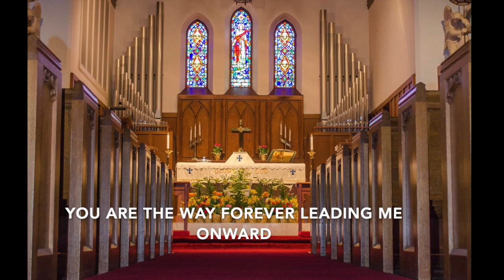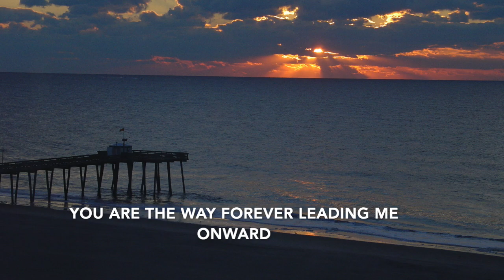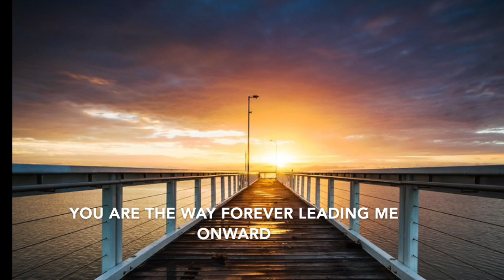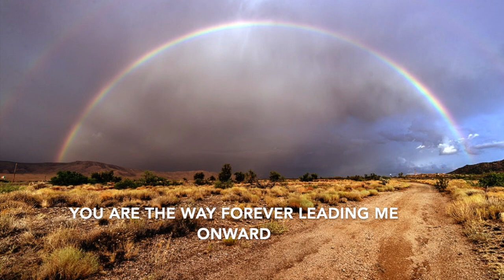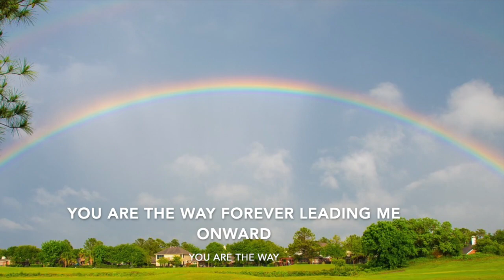The Way, The Truth, The Life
Music and lyrics by Teresa Walters
Videography:  Mikey Vranek
Photos of St. Johns Church:  Martin Kaup
Recorded live at St. Johns Church